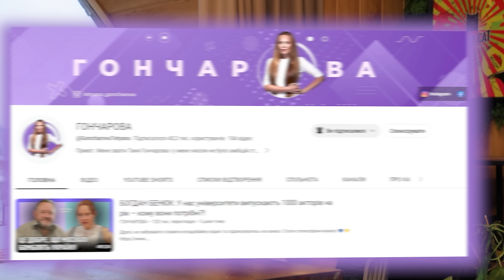ІВАН ФЕДОРОВ: Про покарання колаборантів, деокупацію Мелітополя, полон та Зеленського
Сьогодні в гостях «Гончарова Подкаст» Мелітопольській міський голова Іван Федоров.

00:00 – про що випуск
01:31 – чим займається міський голова окупованого міста
04:53 – про колаборантів та заробітну плату
06:36 – «Ми у 2014 році інформаційну війну програли…»
08:43 – «60 тисяч мелітопольців втратили свої домівки…»
11:41 – «Мелітополь це ворота до Криму…»
13:47 – «Євген Балицький – давній агент ФСБ…»
15:17 – про організацію ТРО в Мелітополі перед повномасштабним вторгненням
18:12 – «В жодному випадку Мелітополь не проросійське місто…»
19:48 – що відбувається зараз в окупованому Мелітополі
20:53 – «Багато об'єктів критичної інфраструктури заміновано…»
21:58 – про виїзд мешканців з окупованого Мелітополя
25:56 – «Ми не могли покинути мешканців нашого міста…»
28:15 – Про спроби змусити команду Івана працювати на окупантів
29:45 – «Якби повенутися у 20 лютого – Мелітополь не був би окупований…»
30:15 – про полон та перший невдалий обмін
32:59 – про розмову з Президентом Зеленським одразу після звільнення
35:10 – ПІДТРИМКА КАНАЛУ
35:54 – як Іван Федоров у 22 роки став депутатом міської ради, а потім міським головою
40:20 – «Є проекти, а політичних партій немає…»
41:55 – «Коли Запоріжжю потрібна була допомога, небагато колег з інших міст допомогли…»
42:33 – «Наше суспільство ненавидить державних службовців…»
44:09 – «Мій пріоритет – Міський голова Мелітополя…»
45:22 – Про деокупацію та покарання зрадників